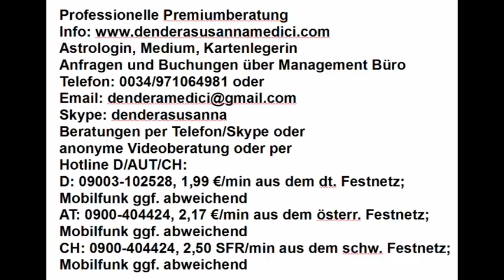Tageshoroskop: 24.01.2018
Astrologische Beratung: 250.-€/h
Mediale Beratung: 250.-€/h
Kartenlegen: 100.-€/h
Alternativ:
Hotline:
Bankverbindung:
Banco Sabadell
IBAN: ES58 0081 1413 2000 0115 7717
BIC: BSABESBB
Inhaber: Dendera Susanna Medici
Buchungen und Anfragen über das Management Büro:
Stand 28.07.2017